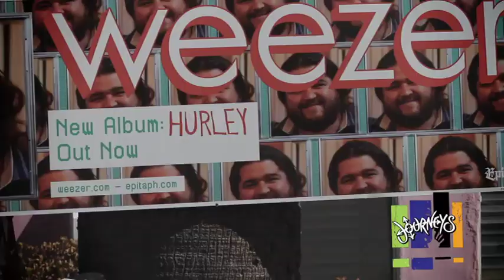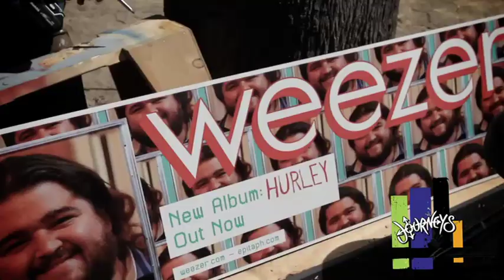Weezer and the Jackass crew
weezer behind the scenes of their video with jonny knoxville and the jackass crew...shot by renato moore awesome